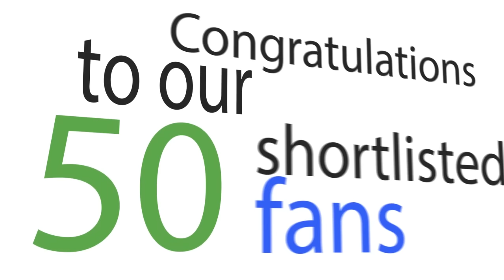Shortlisted Winner of WIN10 Contest at i2i Optical Mauritius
i2i Optical Mauritius Lucky Draw is back again. Now Winners can spot their profile to win the contest. Thanks to all the participants for your support.

"Our exuberant contestants screamed with “ worth participating in i2i contest” and “i2i optical the best”. We are proud to hear from the contestants that “i2i Optical keeps promises”." We are ready again to capture those precious moments of the lucky draw winners.

The winners can choose from the wide variety of lenses and sunglasses from the world class brands like - LDNR, CROCS and Eye Respect.

At i2iopticals, our Opticians will test your vision and suggest the best customized solution that will revolutionize your viewing experience with style.

18 Remy Ollier Street, Port Louis, Mauritius

i2i Optical reserved the sole copyright on the contents, images or videos on its websites and YouTube Channel. Copying, modifying, tampering or any kind of misuse of the contents, images or videos will be considered as criminal offence and may lead to legal trouble.